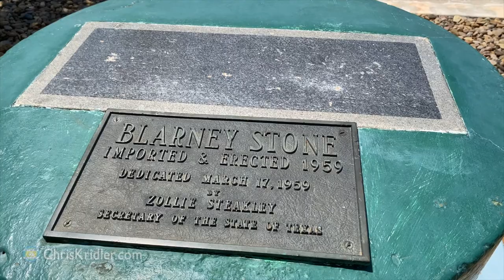22 May 2022: Route 66, 'Cast Away' intersection and a tippy tower between the storms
Chris and Alethea explore sights on the road in Texas on the eve of another storm chase, including the U Drop Inn on Route 66 in Shamrock, the famous intersection from "Cast Away," and the leaning water tower of Groom. Video and images (c) Chris Kridler (chriskridler.com) and Alethea Kontis (aletheakontis.com). Music licensed from FootageFirm.